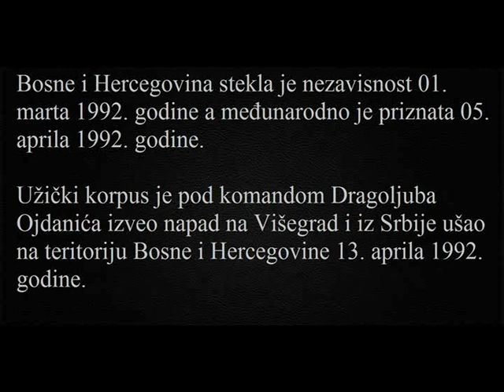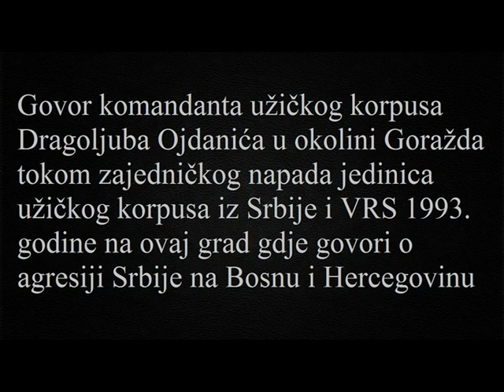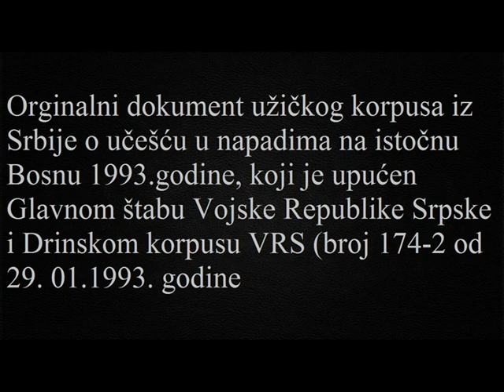Agresija Srbije na Bosnu i Hercegovinu. Napad na Višegrad.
Užički korpus iz Srbije u okupaciji Višegrada 1992. godine i napadima na istočnu Bosnu 1993. godine. Uloga generala Dragoljuba Ojdanića komandanta užičkog korpusa, a kasnije načelnika generalštaba Vojske Jugoslavije i ministra odbrane Savezne Republike Jugoslavije.